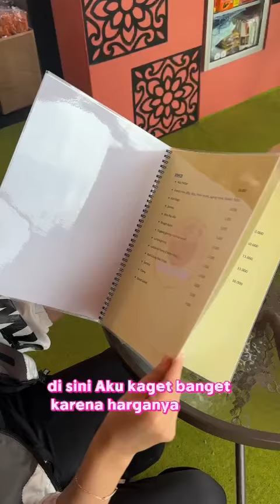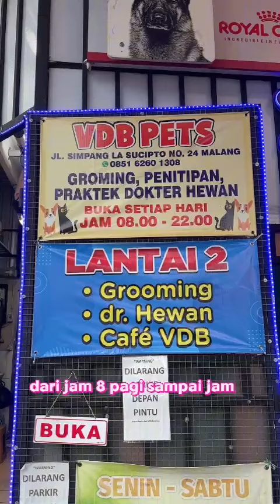vdb pet shop grooming pets hotel dr hewan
Grooming bergaransi kurang bersih di ulang gratis

PET SHOP
PETS GROOMING CAT DOG
PETS HOTEL CAT DOG
PETS KLINIK CAT DOG
PETS TRAVEL

GROOMING ANJING KUCING
PENITIPAN ANJING KUCING
VDB PET SHOP.
grooming kucing dan anjing kecil mulai dari 65.000 meliputin
MANDI.POTONG KUKU.BERSIH TELINGA.POTONG BULU PAW KAKI PANTAT. DAN EXSTRA SAMPO KUTU JAMUR DAN DEGEREASER.
MANDINYA air hangat.ruangnya ac. dan di cek dr dulu sebelum dan sesudah grooming. 10 x grooming free 1x dan suntik vitamin an owner sama. kucing anjing boleh beda2 asal 1 owner sama.
LAYANAN ANTER JEMPUT AREA2 TERTENTU GRATIS .
MULAI 65.000 SUDAH LENGKAP SEMUANYA.
PENITIPAN KUCING ANJING MULAI 25.000 SUDAH DI CEK DR HEWAN PAGI SORE DAN RUANG NYA AC.CCTV.DIBERSIHKAN PAGI SORE.
praktek dr hewan

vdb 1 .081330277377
jl indragiri ll no 27 malang.

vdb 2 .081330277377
grooming kucing anjing &praktek drh
jl simpang la sucipto ruko pandanwangi park 2 malang.

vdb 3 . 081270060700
jl simpang wisnu wardana ll no 7 sawojajar malang.
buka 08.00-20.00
grooming penitipan anjing kucing dan praktek dr

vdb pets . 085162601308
jl simpang la sucipto no 24 malang.
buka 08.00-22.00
grooming penitipan anjing kucing &praktek drh
jual kucing anjing
pets travel kucing anjing